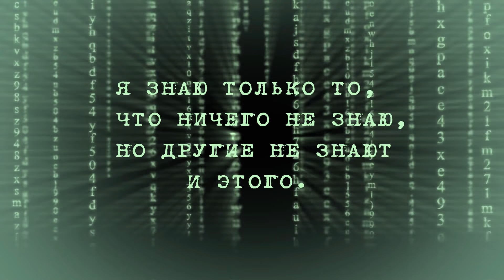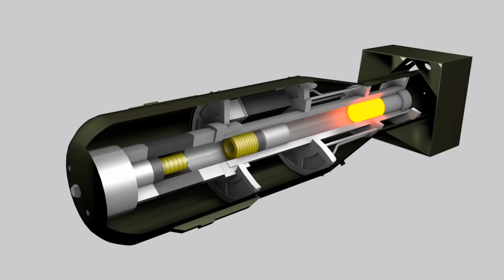Земля обетованная. Гибель Гипербореи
Этим фильмом начинается целая серия, состоящая из нескольких отдельных фильмов, о самом процессе катаклизма. Мы вам расскажем, что же человечество в результате потеряло, и какая ситуация вообще была до и после. Разберём причины, следствия, методы, будут даны ответы на многие вопросы, как например, кто с кем воевал, почему ничего не помним и кому это надо. Тема очень тяжёлая, можно даже сказать не самая приятная, и многим точно не понравится, особенно выводы; поэтому сегодня, в качестве вступления к этой серии, хочу рассказать одну легенду. Она не претендует на истину в последней инстанции, просто попробуйте мысленно представить то, что вы услышите в фильме. Естественно, одна только притча, ни чего не доказывает, но вся суть в том, что и не нужно ничего доказывать. Нет у нас такой цели. Достаточно просто знать, что такое может повториться.